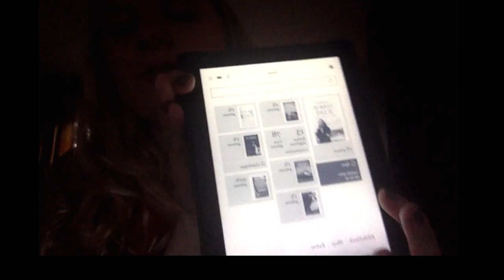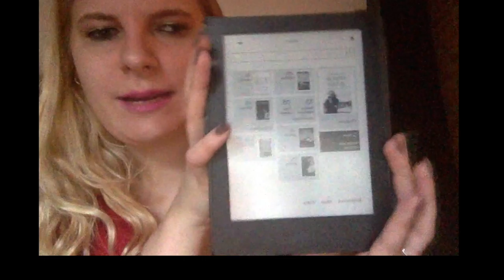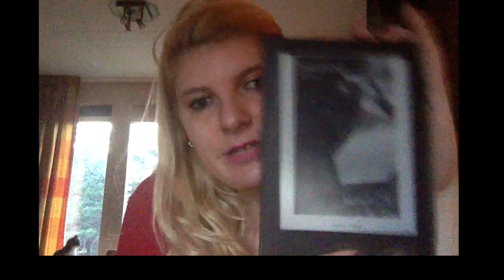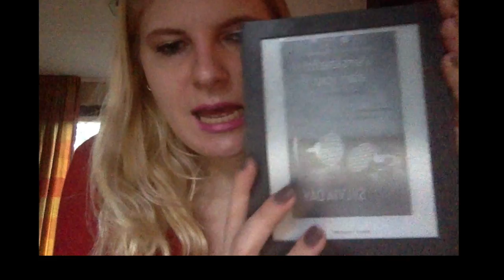ebook review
Reviews van een paar ebooken die ik onlangs gelezen heb.